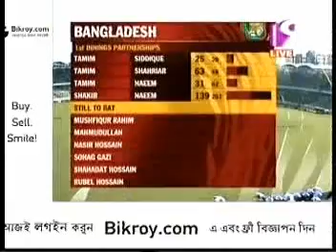Bangladesh vs West Indies test cricket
The exciting match where bangladesh was close but Bangladesh could not win the match.